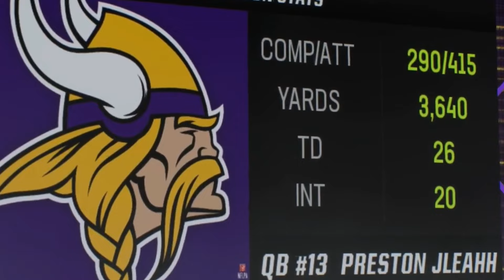It's Joever (O__O) | MN Vikings v.s. LA Rams [Face of the Franchise]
This is a Make-or-Break Game against an old rival. If we lose here, our playoff hopes may be GONE.

Backstory:

After 2 seasons on the Arizona Cardinals and 2x Pro Bowls, my agent told me that I'd be packing up and heading north to replace Kirk O' Chainz as the Viking's New QB.

This team is in WIN-NOW mode and they believe that I am the final piece of the puzzle to get us a Ring.

A very shaky 4-4 start has the front office wondering if it's a scheme issue or if they signed a bust. It's in my hands to answer that question...